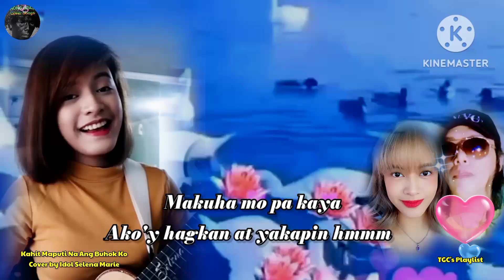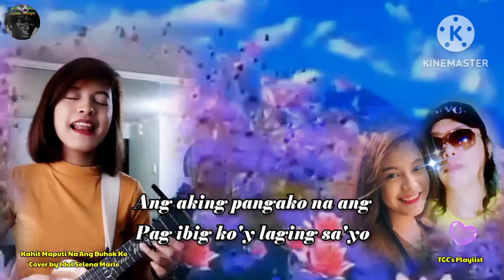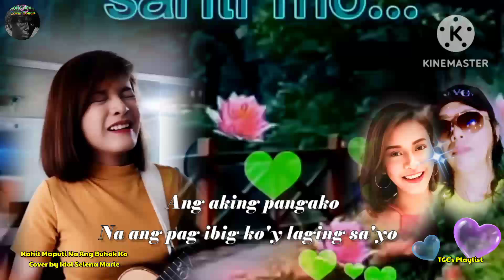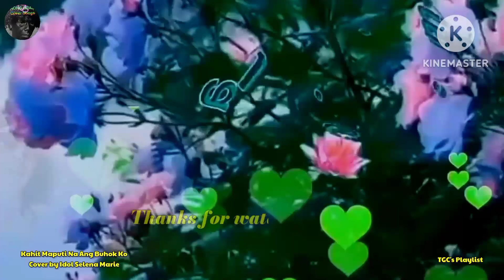Kahit Maputi Na Ang Buhok Ko❤Cover by Idol Selena Marie❤Created by Junior Taneca as Taong Grasa.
Lyric Song Cover Music Video/Kahit Maputi Na Ang Buhok Ko/By Rey Valera/Song Cover by Idol Selena Marie/Ukulele Version/Created by Junior Taneca as Taong Grasa Cover vlog.